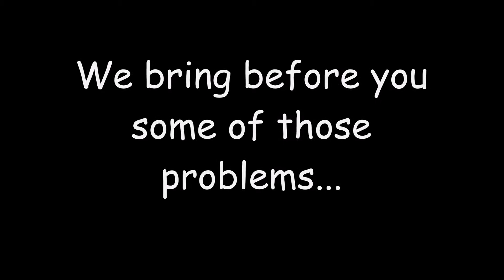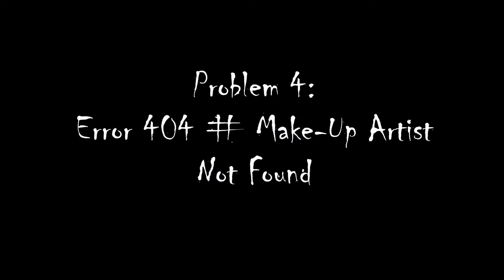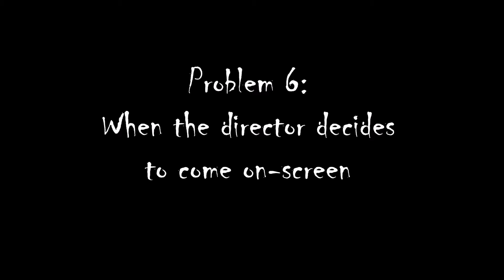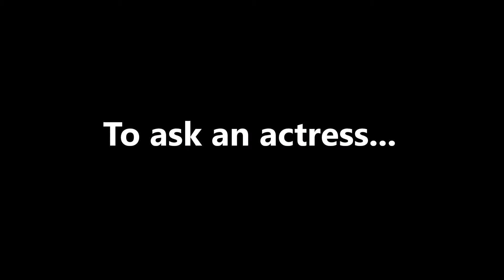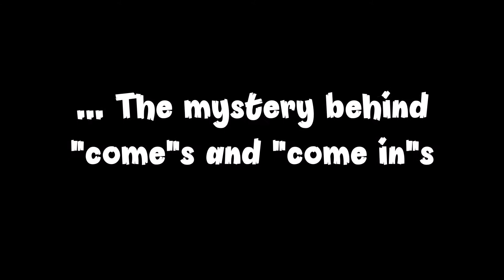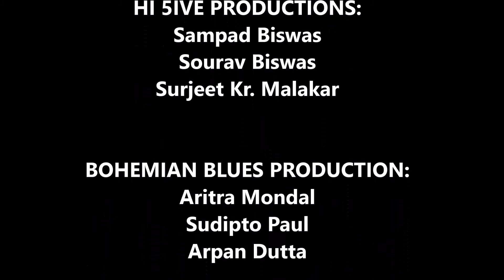What's the problem? | Cinefest 2k15 Funny compilation| Kaizma